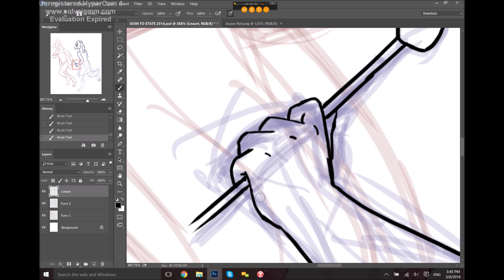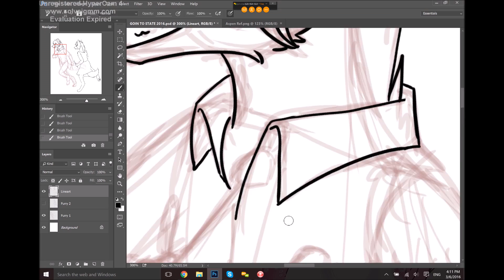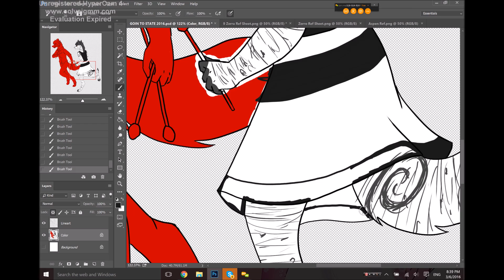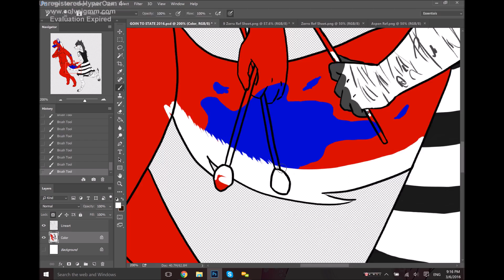Goin to state 2016 - Speedpaint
We got a 1 on our quartet (and my solo) so now we're off to state solo and ensemble!

Jeez, this is also my first drawing of this year. I got a new computer and had a hard time finding something that worked with WMM (everything I tried corrupted files). So, I finally did find something and now I'm back at it again with the Bigen Zorr and Aspen furries.